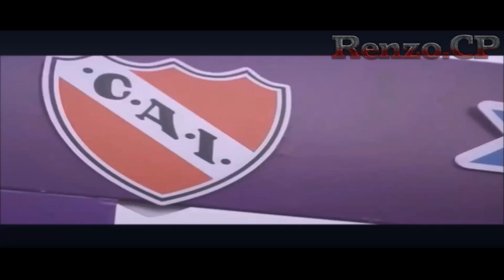Martín Campaña ► Mejores Atajadas || C.A. Independiente || 2019/20 ᴴᴰ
♫ Música usada en el video (Music) : ♫

➚ Canal con videos del fútbol mundial
➚ Channel with world soccer videos